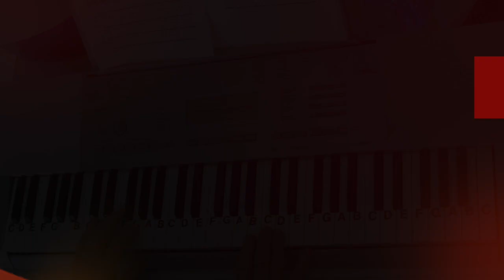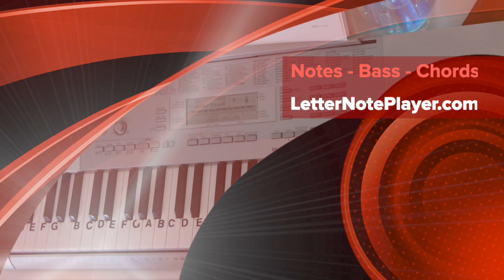LNP Cover Tutorial ~ Georgia ~ Ray Charles ~ LetterNotePlayer ©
LetterNotePlayer © ~ For free download of .pdf with the Piano Letter Notes & bass progression, go Cover Tutorial shows how to play the vocal melodies, with bass notes, as harmony for "Georgia" by Ray Charles - on piano / keyboard, in the original key.     This tutorial demonstrates the LH bass notes, introduction arpeggios & chords.  Demo uses a Piano Pad - sound setting on the keyboard.  If you want to play "Georgia" this video makes it accessible; perhaps having you play most of it in just a few minutes.